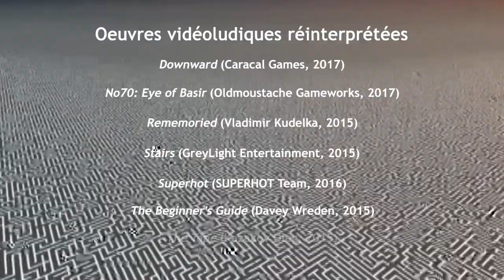Vertige (Montembeault, 2019)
Synopsis:

A young woman revisits the abandoned house of her childhood to face the psychological scars left by a trauma.
Une jeune femme revisite la maison abandonnée de son enfance pour affronter les cicatrices psychologiques laissées par un lourd traumatisme.
This mahinima was made with my own gameplay footage recorded from :

Ce machinima a été fait à l'aide de mes propres séquences de jouabilité enregistrées dans:

- Downward (Caracal Games, 2017)
- No70: Eye of Basir (Oldmoustache Gameworks, 2017)
- Rememoried (Vladimir Kudelka, 2015)
- Stairs (GreyLight Entertainment, 2015)
- Superhot (SUPERHOT Team, 2016)
- The Beginner's Guide (Davey Wreden, 2015)
- The Tape (Kazakov Oleg, 2015)
- The Town of Light (LKA, 2016)

All glitches are generated through databending and misalignment techniques using Audacity.

Tous les glitches ont été créée par des techniques de torsion de données et désalignement via le logiciel Audacity.